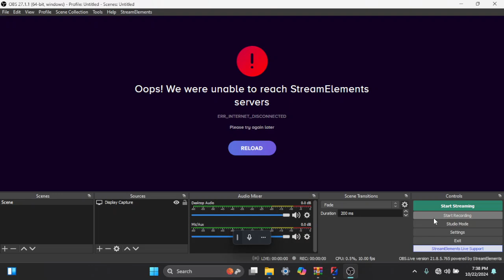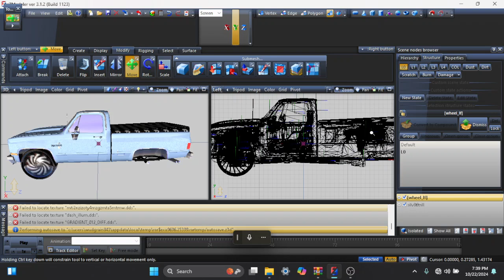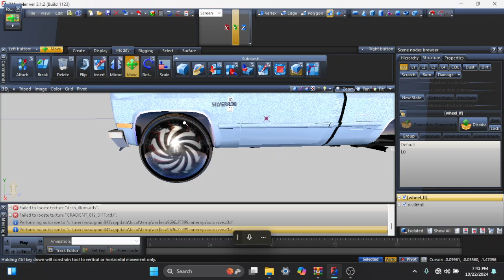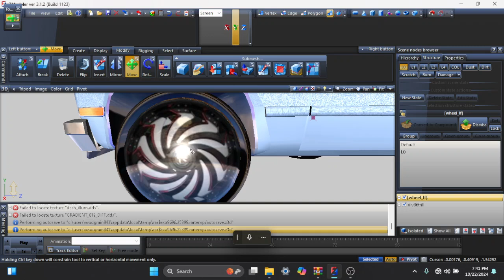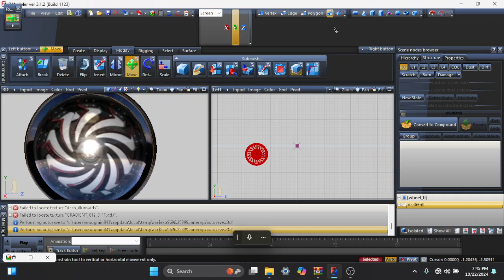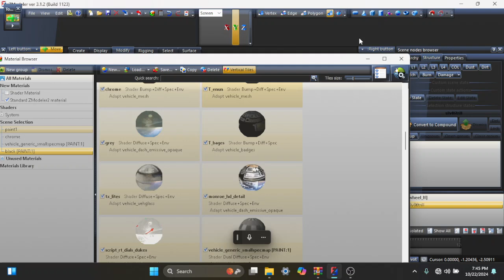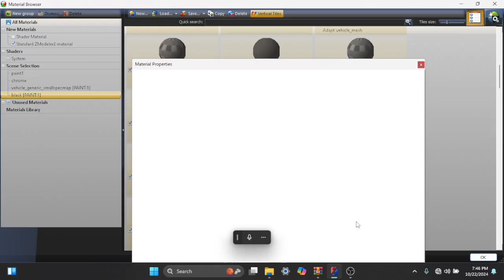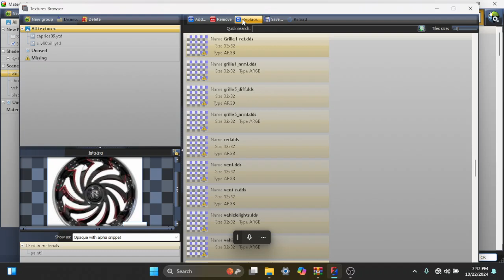making my own customized 3D model rims and TVs and radios by the way in zmod3 by jmoneybrown